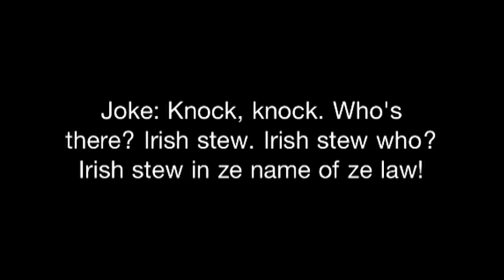Update 10-20-12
Update